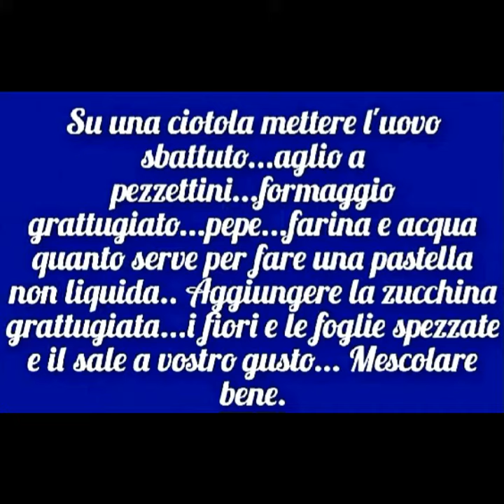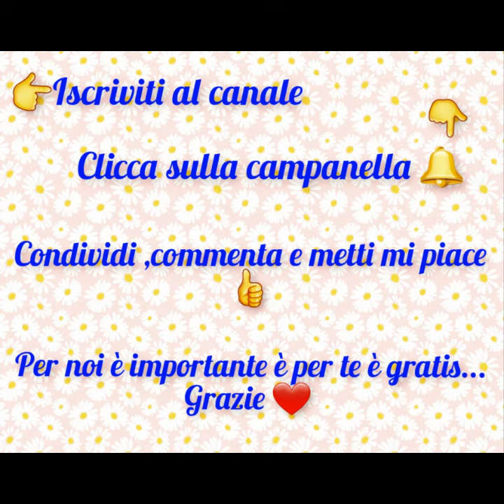Inizia il periodo per queste frittelle buonissime 😍 Metodo più veloce